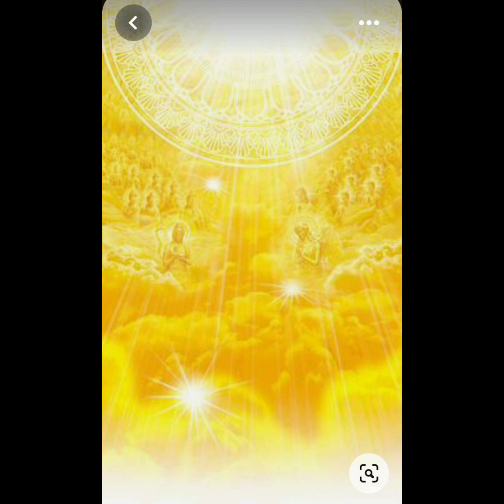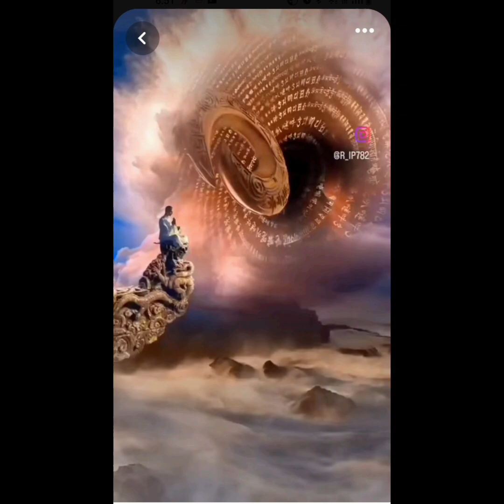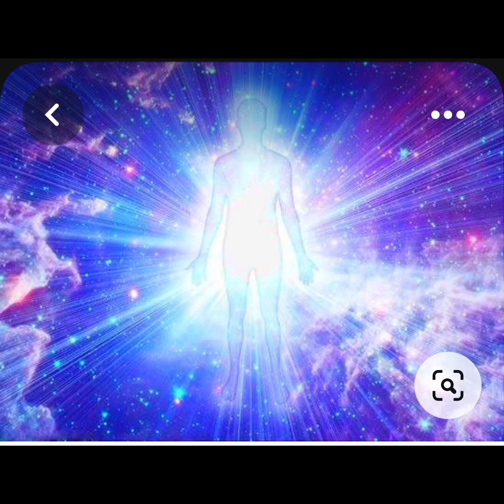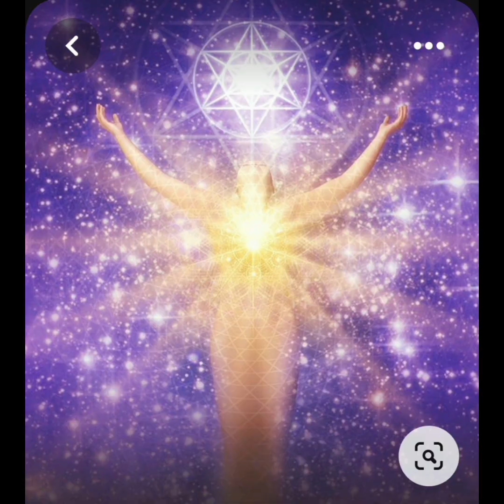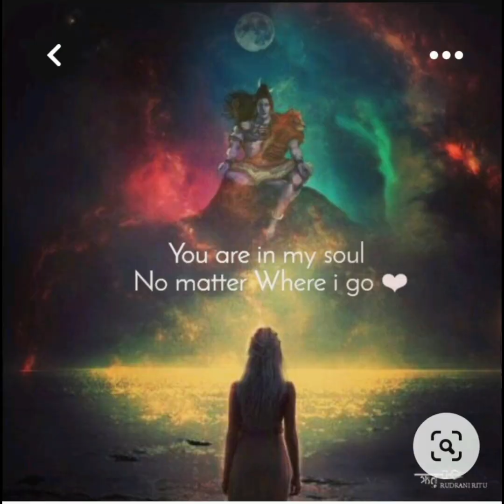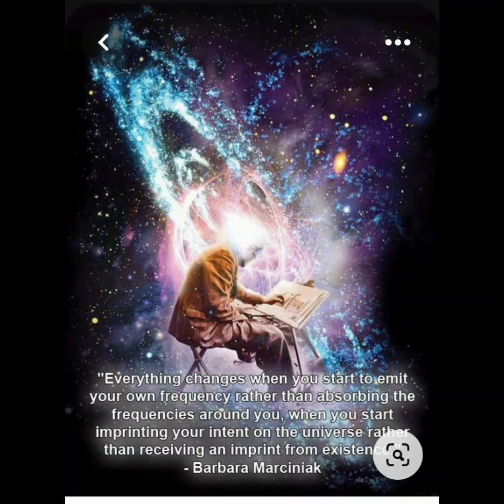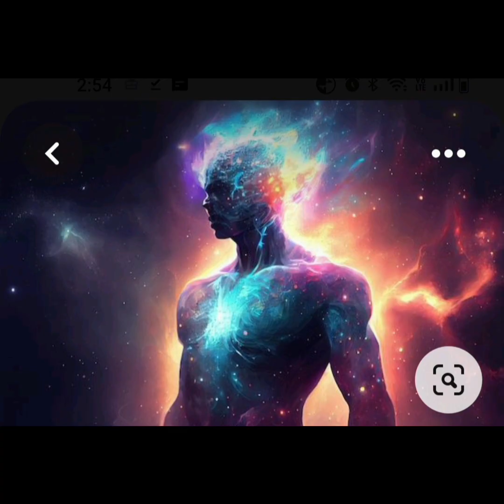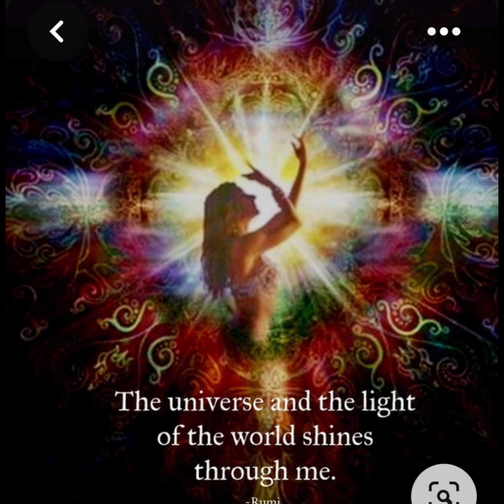sarva sidhiyo ke daata ke saath saato chakra milaaye (part 2)